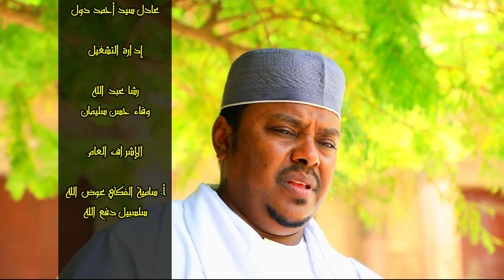القبة البديعة أركانا بالشوق والوداد مالكانا | المادح عبده شرف كلمات الشيخ | خالد المصطفى جديد2022